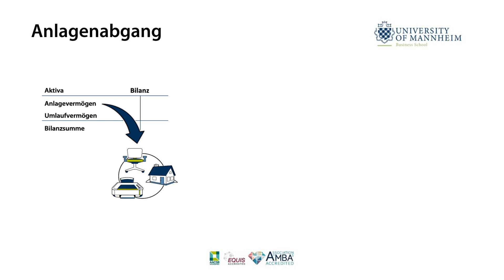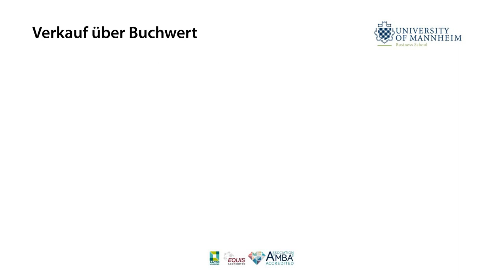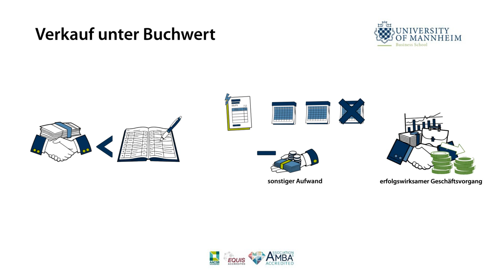Anlagenabgänge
Dieses Video erläutert die Verbuchung von Anlagenabgängen.

Kapitel: Abschreibungen auf das Anlagevermögen – Fall 09_04

Dieses Video ist Teil der GeR-Lernvideos und wurde von MitarbeiterInnen an den Steuerlehrstühlen der Universität Mannheim entwickelt.